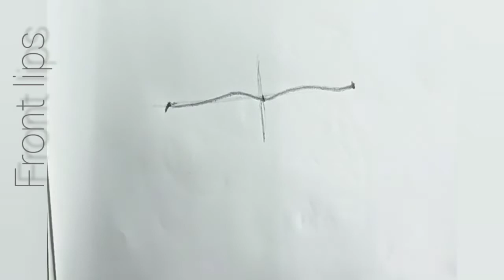how to draw lips easy step by step for beginners | easy lips drawing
how to draw lips in an easy way step by step. lips drawing in a simple steps